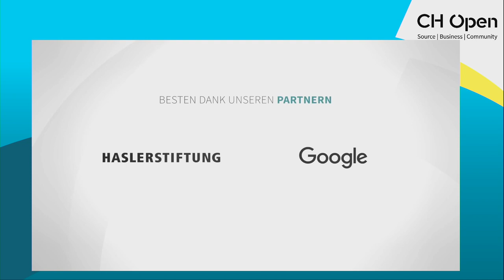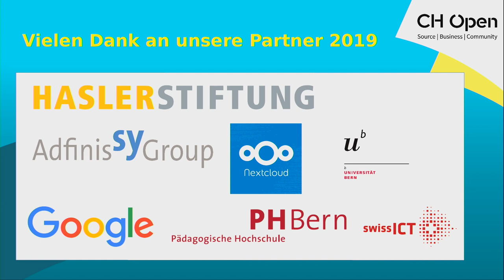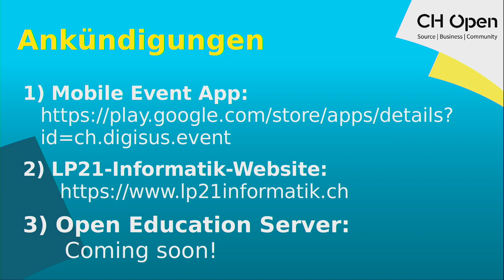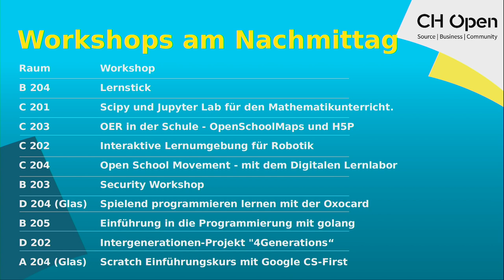0. Begrüssung - Matthias Stürmer, Ronny Standtke, Pascal Piller